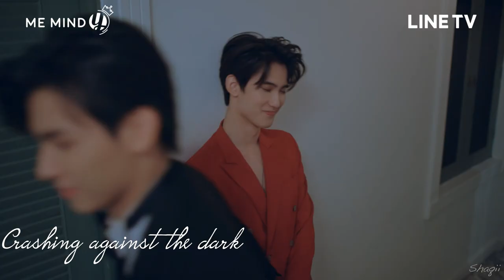Don't Say No The Series FMV "Fire In the Water" Leo Fiat เมื่อหัวใจใกล้กัน 🤟🏽❤️🖤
Last Week's Finale was..something and this song was in my head the entire time during that moment in the episode! Sound familiar? 🖤❤️🦋THANK YOU FOR ALL THE LOVE ON THE FIRST MV EDIT! Just a random idea i had with my fam and it came to life and I'm so happy you guys liked it😘😘 just having fun tbh

Thank you to my team of support that was so here for this idea i kept talking about
Love that y'all put up with my nonsense!🤟🏽🖤❤️🦋

COMING SOON
BAD BUDDY🏈👬🏽🧡

GAMEBOYS🎮👬🏽
HELLO STRANGER🏀💚💛💙
CHEAT❤️💀🖤
WHYRU💛💙🤍
THARNTYPE🧡🖤
GOLDENBLOOD❤️‍🔥🩸
THE COMMENTS📵🔞💻
LOVELY WRITER💙💘
SECOND CHANCE💛💙
WORD OF HONOR❤️💙
1000 Stars✨👬🏽
TonHon Chonlatee💙🤍
WBL FM2💚